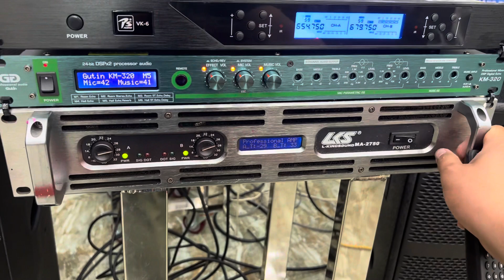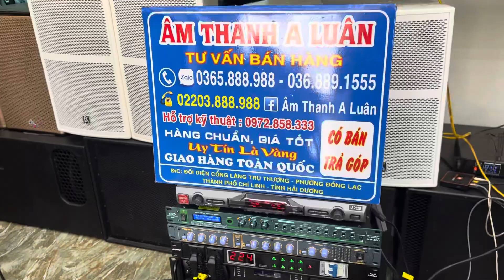Tháng 7 là Đòn Bẩy cho tháng 8 ( Bộ combo tiếp theo về Hà Đông - Hà Nội ) zalo 0365888988 !